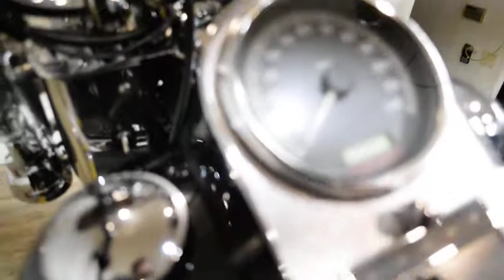2005 H-D Heritage Softail Classic | Used motorcycle for sale at Monster Powersports, Wauconda, IL